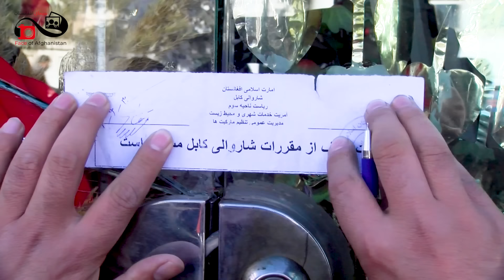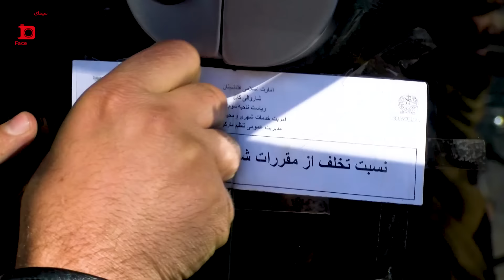Destruction of illegal facilities in District 3 of Kabul تخریب تاسیسات غیر قانونی در ناحیه۳ کابل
پلان عملیاتی نظم شهری در ساحات مختلف ناحیه سوم اجرا شد
طی عملیات پاک کاری کمیسیون نظم شهری سرک های منتهی به ساحات گولایی دواخانه، چهارراهی شهید، سرای غزنی و پل سرخ از وجود تاسیسات غیرقانونی و سایر بی نظمی‌ های شهری پاکسازی شد.
درین عملیات به پیش برامد دکان ‌ها، موجودیت موانع پیاده روها و سرک ها، موجدیت بی‌ نظمی فعالیت دستفروشان و دوکانداران و موارد دیگر که خلاف اصول و مقررات شهری بود، رسیدگی صورت گرفت.
تاسیسات غیر قانونی تخریب و پاکسازی شد.
فراهم شدن نظم پایدار شهری با برنامه‌های حمایتی و تقویتی  به گونه بی‌ پیشنه تعقیب و اجرا می ‌گردد.
زندگی شهری و ابسته به رعایت کردن یک سلسله قوانین و مقررات شهری است، از اینرو مسوولان شاروالی کابل برای فراهم کردن نظم کلی در سطح شهر  سعی و تلاش می نمایند.